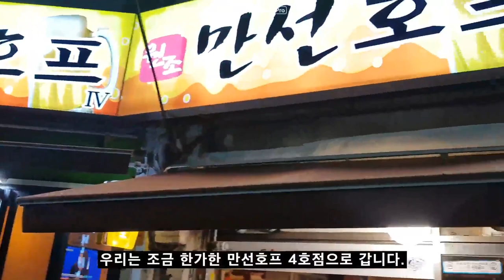을지로 노가리골목 만선호프 Euljiro Nogari Alley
을지로 3가 노가리골목 만선호프
주소 : 서울 중구 을지로13길 19

Euljiro 3(sam)-ga Nogari Alley